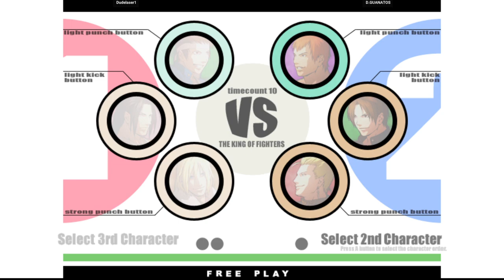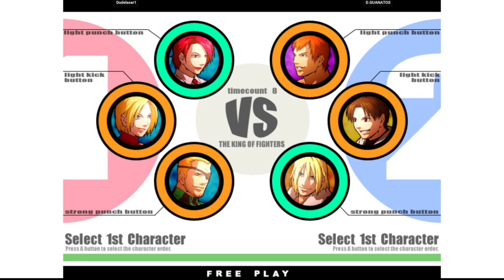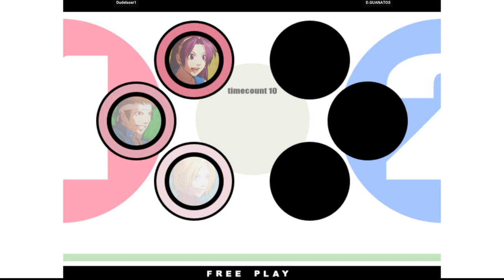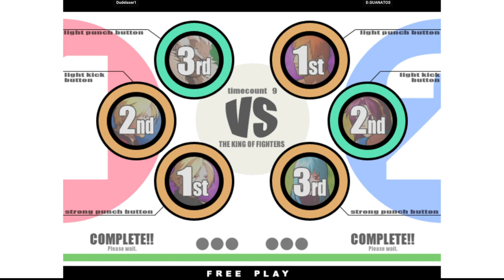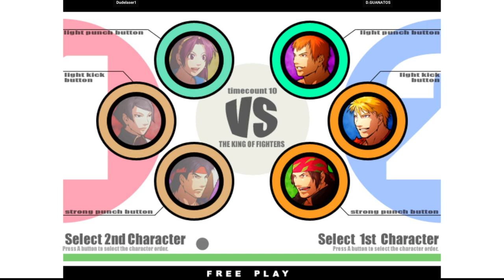KOF XI | Dudelaser1 VS D.GUANATOS | 🇺🇸🇺🇸 Fightcade Flycast